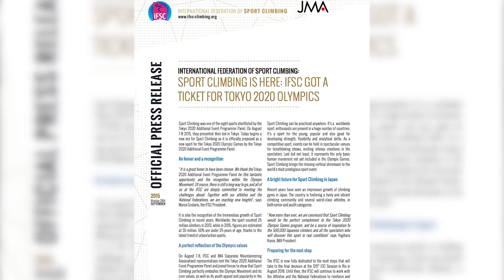Slovenian Young Gun Julia Kruder And A Sick Send | Climbing Daily Ep.762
Today we have an interview with up-and-coming Slovenian climber Julia Kruder, who recently came 6th at the last IFSC Bouldering World Cup in Munich. Expect big things from her next season.

Today’s sick send comes from Will Akinson, climbing Thin Grin, V10 in Kalamunda National Park near Perth.